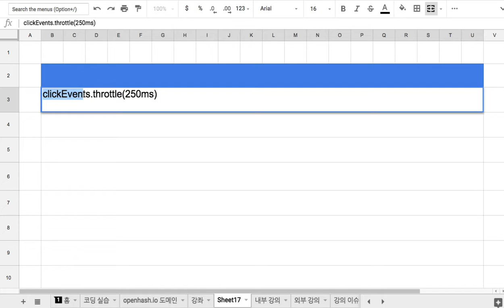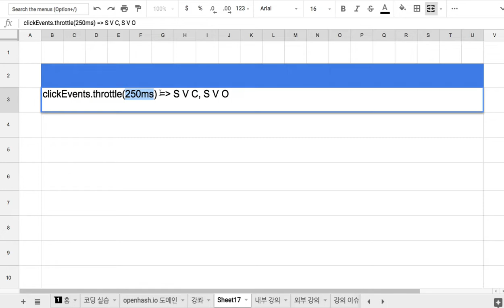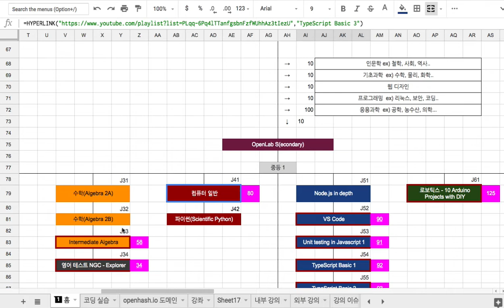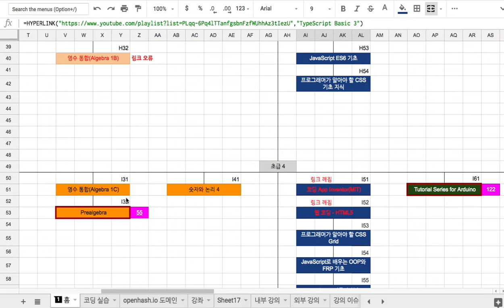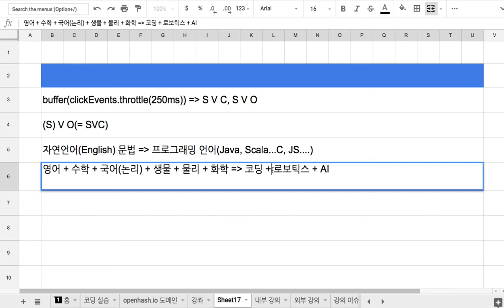04 - 코딩의 기초는 영수학